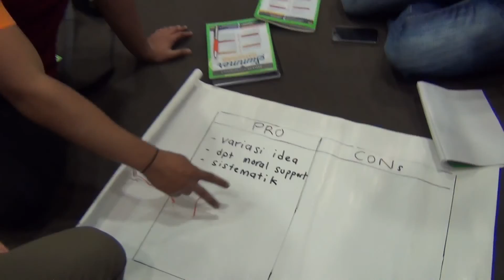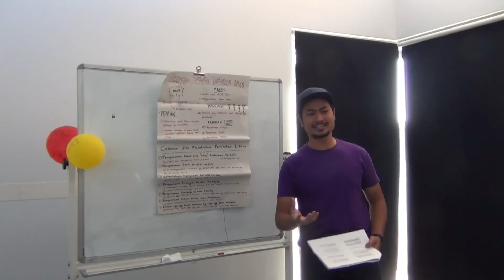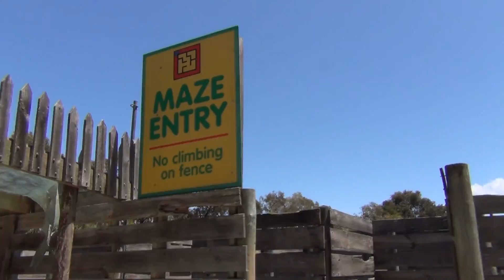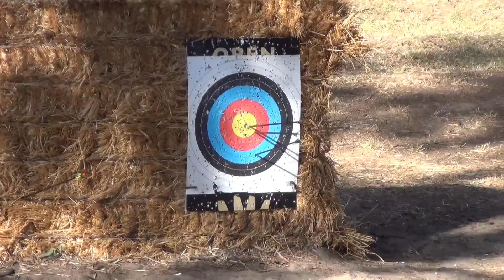Summer Gathering 2015 video